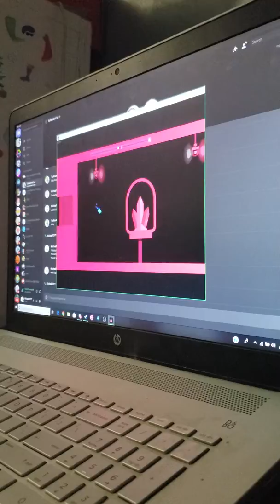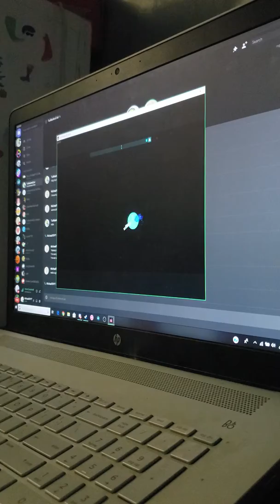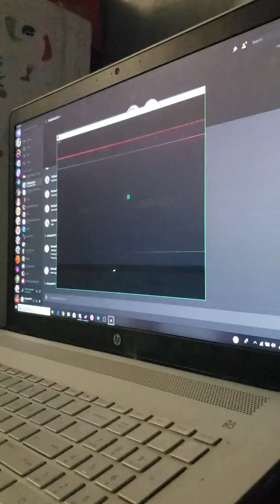JS&B Try This Hardcore S Rank